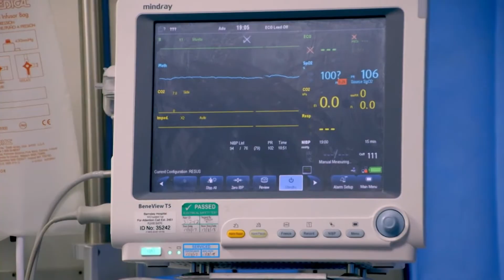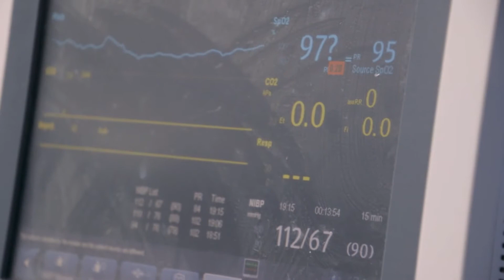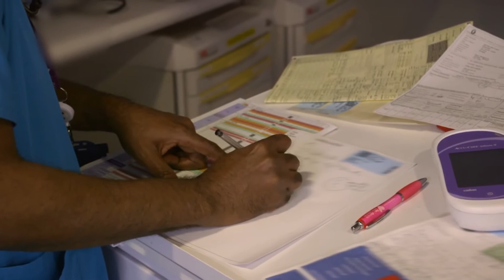Warming Up Hypothermia Patient | Casualty 24/7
Welcome to Casualty 24/7!

Step into the heart of emergency healthcare with Casualty 24/7, where we take you behind the scenes of fast-paced medical care in one of the busiest emergency departments. Get an inside look at the daily challenges and real-life stories of patients and healthcare professionals, from life-saving moments to the emotional rollercoaster of a shift.

Our channel offers a mix of raw, unfiltered hospital experiences, medical insights, and stories of resilience, teamwork, and hope. Whether you're a healthcare enthusiast, an aspiring medic, or simply curious about what goes on in the ER, you'll find it all here.

78-year-old Hazel is suffering from hypothermia, and the team must act quickly to increase her body temperature. However, after three days of treatment, Hazel sadly passes away.